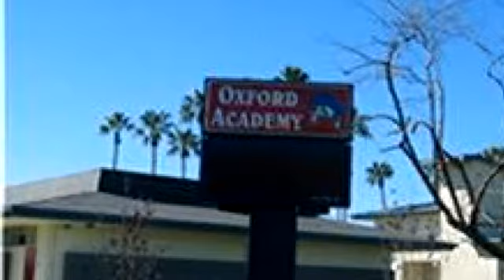Cypress Home for Sale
P836278
Great opportunity! Single story Cypress home on a cul-de-sac street. 3 bed 2 ba w/ 1,477 sf of living space. Upgraded kitchen w/ tile floor, island, and counter bar. Living/Dining area. Separate family room addition w/ bay window. Newer windows . Central heat & air conditioning. Nicely landscaped backyard with covered patio. Direct access to 2-car garage with roll up garage door and opener. Nice curb appeal with stamped concrete driveway. Highly rated Cypress Schools including Oxford Academy.